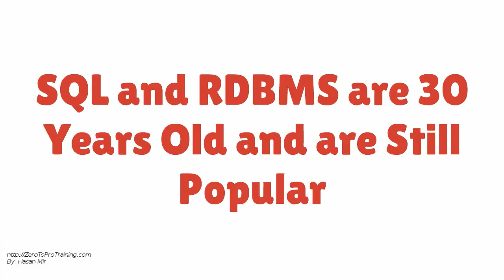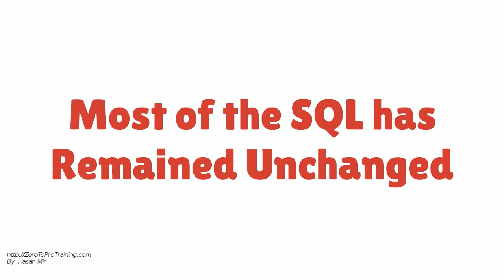Why Learn SQL?